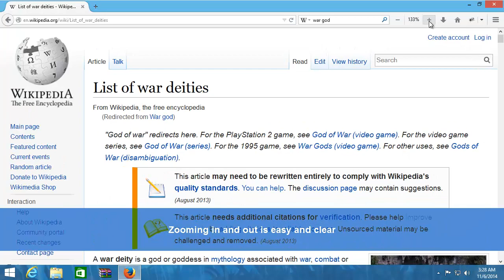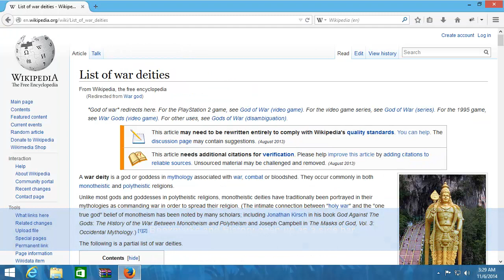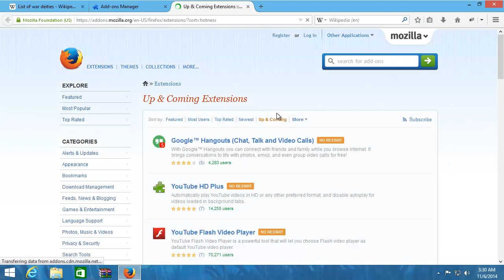Firefox - Quick overview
Firefox is the well known browser from Mozilla. It has a friendly interface and a knack for Internet security.

This video shows a quick overview of Firefox and includes a presentation of the following details:

- Searching
- Zooming
- Interface customization
- Opening a file
- Pivate browsing
- Sidebars
- Add-ons Manager
- Bookmarking and Page subscription